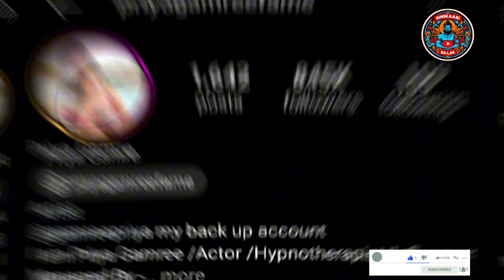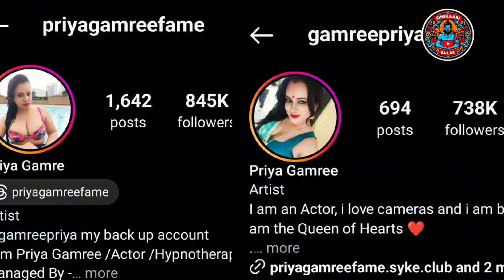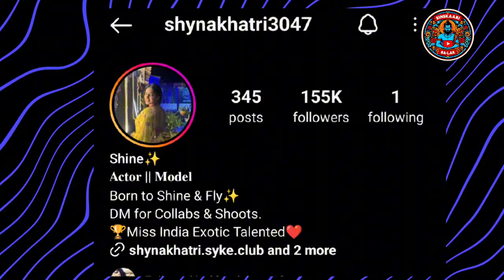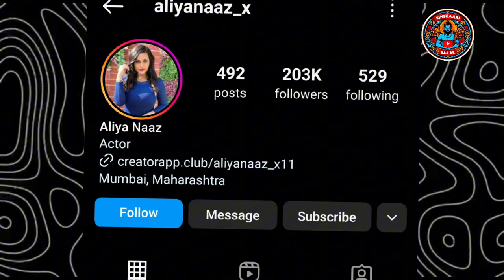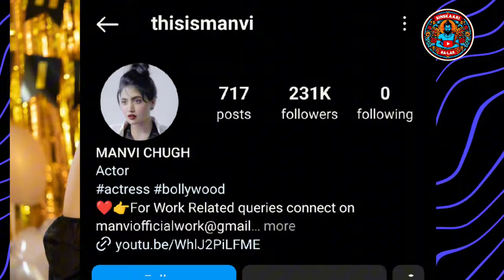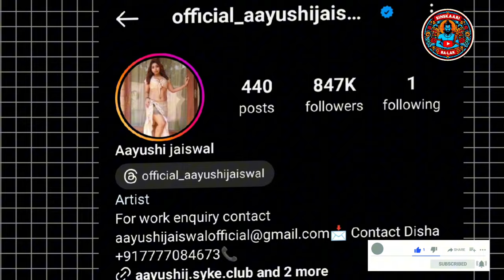Popular Actress performing In Private App | Shyna Khatri , Priya Gamre